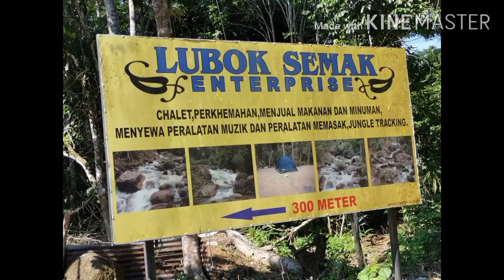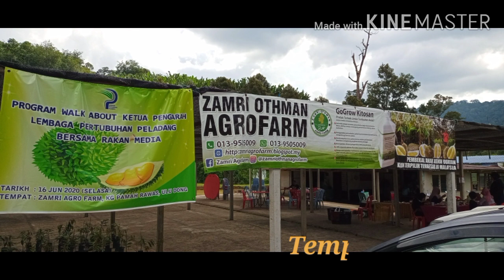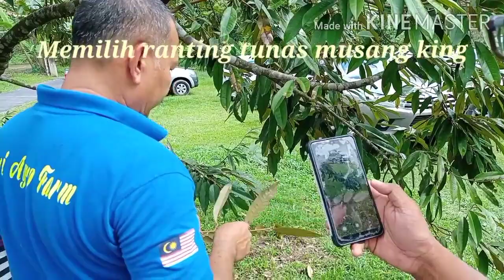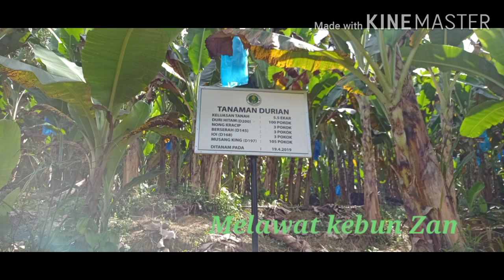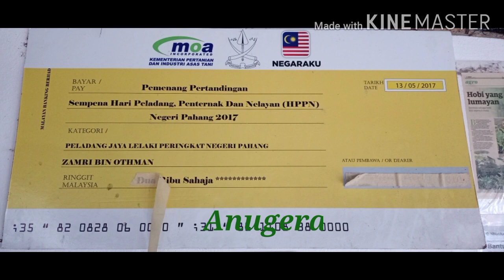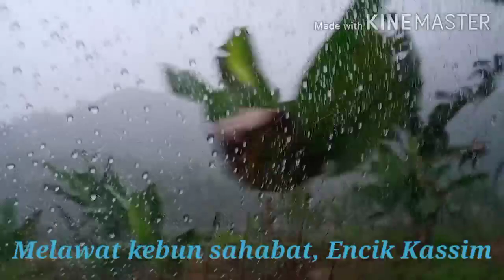Cara Membuat Cantuman Durian Musang King